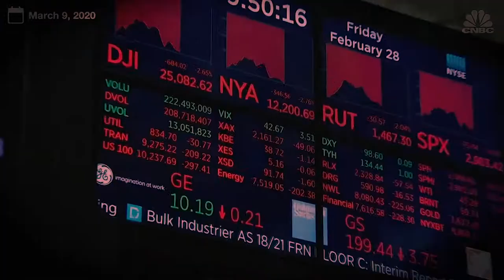¡Asegura tu dinero hoy en Real Estate!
El mayor error cuando se tiene capital es comprar bienes innecesarios y no invertir en patrimonios que blinden tus finanzas a largo plazo.
Invierte en Real Estate en una de las mejores zonas de turismo en Riviera Maya.